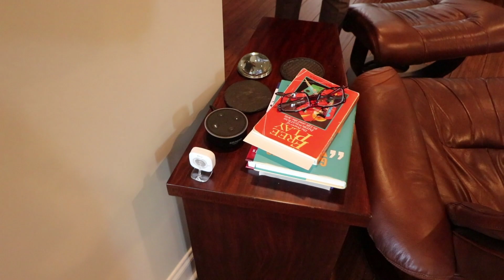TOUR DOOR MIJN AMERIKAANSE HUIS! 🇺🇸 (alles automatisch) | Tom & Mats in Amerika #3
In dit MEGA HUIS woonde ik 1 jaar lang!! Alles hier werkt automatisch met Siri / Apple home + er is een zwembad 😍🇺🇸 ZELF EEN JAAR NAAR HIGH SCHOOL IN AMERIKA?

In de serie 'Tom & Mats in Amerika' testen Mats en Tom wekelijks allerlei Amerikaanse fastfood ketens en winkels... meer zien? Ben dan geabonneerd 😁

Dit is de: TOUR DOOR MIJN AMERIKAANSE HUIS! 🇺🇸